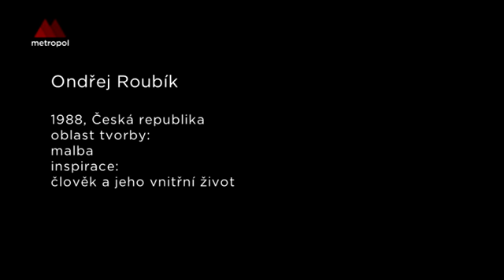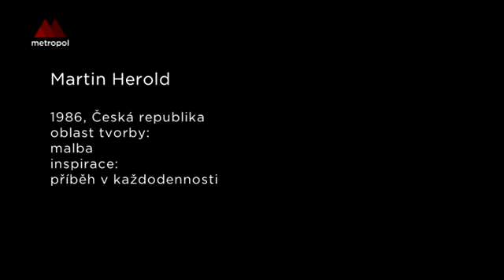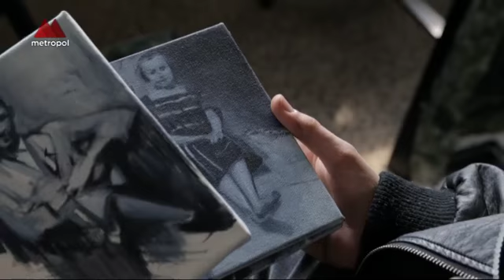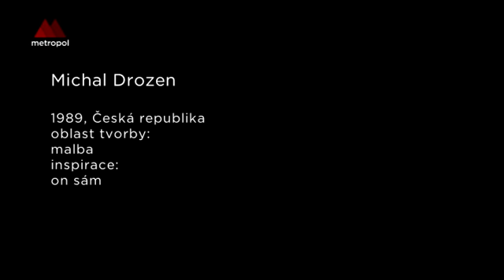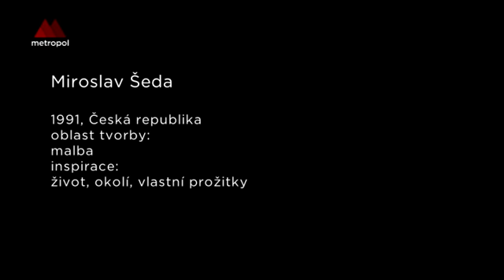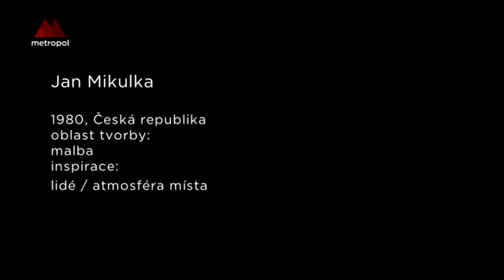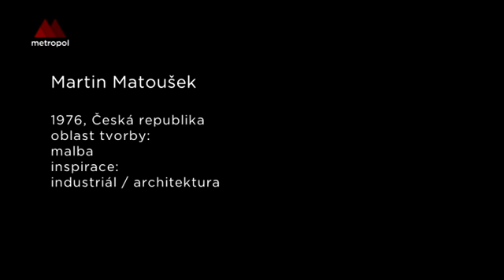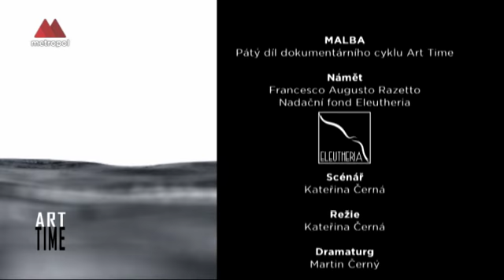Art Time - Malba